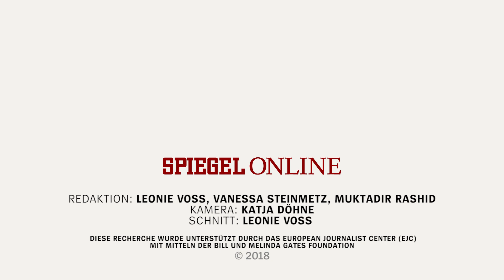Im größten Flüchtlingslager der Welt: Angst vor dem Regen | DER SPIEGEL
Das größte Flüchtlingslager der Welt liegt nicht etwa in Bayern, sondern in Bangladesch. Mehr als 700.000 Rohingya leben hier unter Plastik. Jetzt droht der Monsun, das Camp in eine tödliche Schlammwüste zu verwandeln.